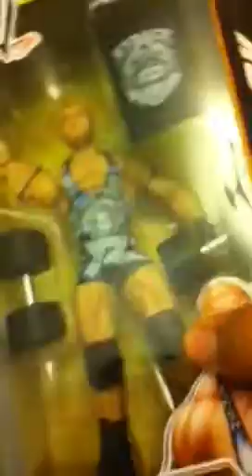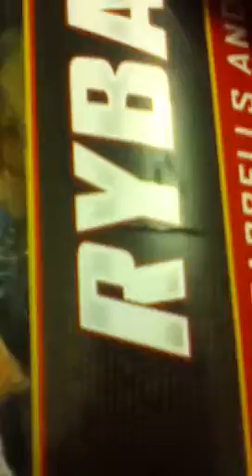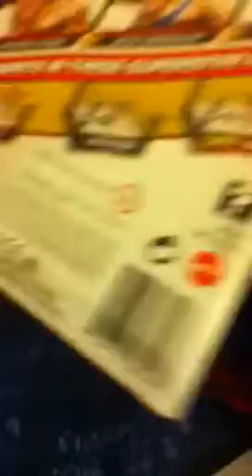Www Mattel moc figures for sale/trade 5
Pm me with your offer